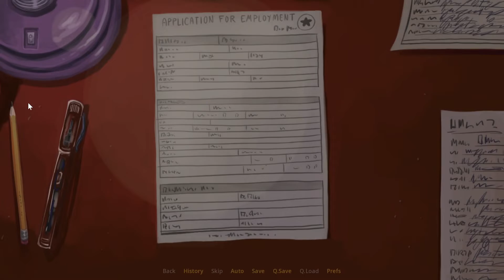My Diner Summoned a Goddess of the Void - May I Take Your Order - All Endings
I warn about it in the video, but again, this game contains gore! I censored some at the end I that I thought was a lot, but otherwise, I left it uncensored.